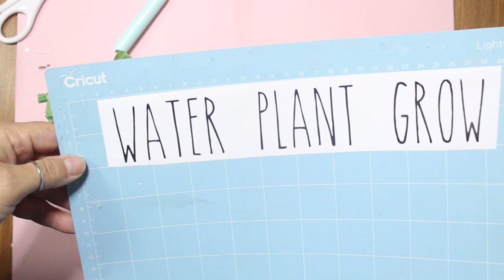3 Floral Crafts | Giveaway | Prom Corsages | April Showers Hop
It's prom season, so I made a pair of corsages for my daughter and her friend who went to prom. I also did some trash to treasure planter pots, and minimal wreaths with thrifted items.

This video is part of the April Showers Bring May Flowers Hop hosted by Simply Becky D and co-hosted by Crafting in Mimi's World. You also have a chance to win a $200 prize! Watch for details :)

Go and check out what all the crafters are up to :)

What I Used:

Floral picks
empty frosting cans
wooden circles
white spray paint
organza ribbon

Filming on Canon EOS t5i
Editing in HitFilm Express

Cool stuff to check out!

My Vinyl Direct - Tons of affordable vinyls, blanks, HTV and so much more.

Sign up for Fetch with my code "45TB4" and get 2,000 points when you snap your first receipt

Chapters-
00:00 - Intro
00:50 - DIY #1
18:00 - DIY #2
32:04 - DIY#3
35:12 - How To Enter the Giveaway
43:24 - Outro

Work From Home! Legit WAH site with good pay :)